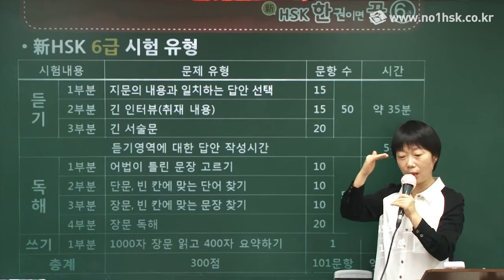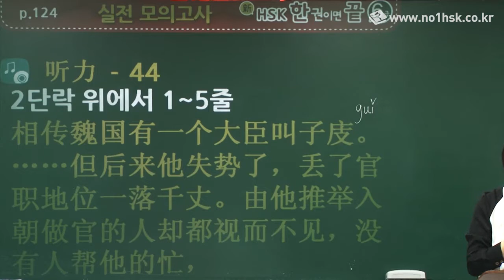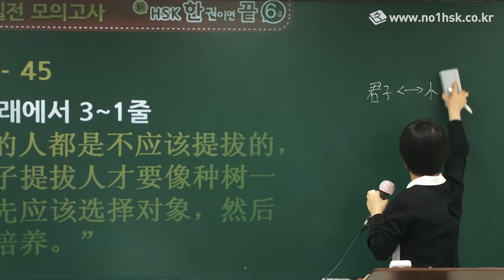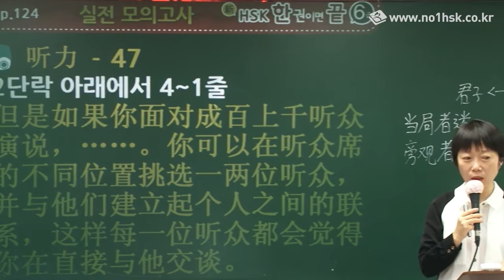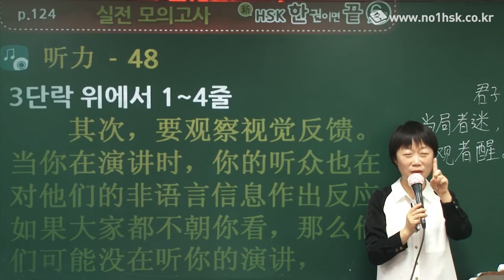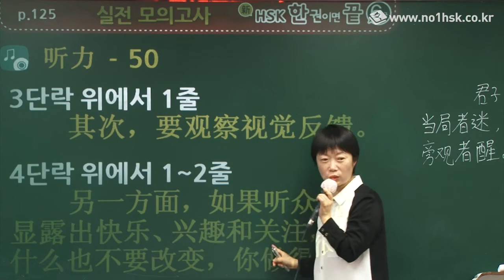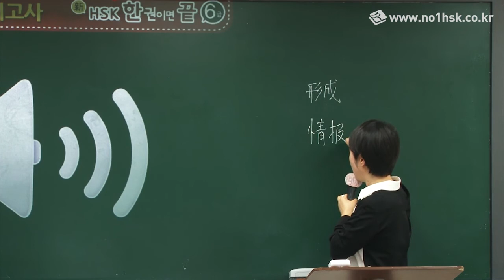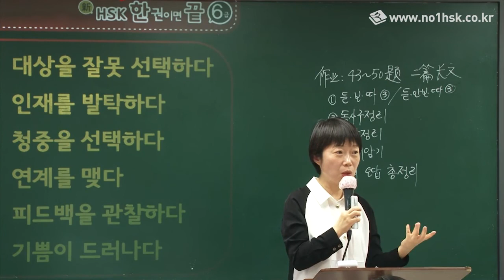[HSK시험] 新HSK 한권이면 끝 6급- 실전 모의고사 듣기 (43-50번)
■ 영역별 기본기 학습
 - 각 영역별 기출문제 및 유형으로 이론 학습을 통한 기본기 다지기

■ 문제풀이 노하우 대공개
- 문정아 강사만의 틀린 문장 분석, 오답노트 정리 요령, 개인별 학습관리 훈련 노하우 공개

■ 생생한 한,중 합동강의
- 학원에 가지 않아도 문정아 강사의 명품 강의를 내 방에서 편안하게 학습 가능!

- 35만 학습자가 선택한 격이 다른 전문가!